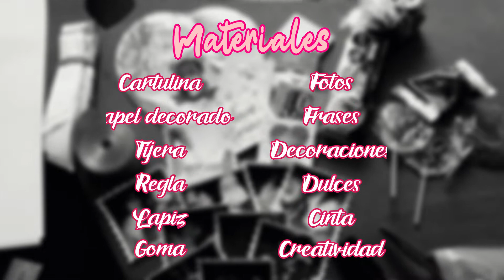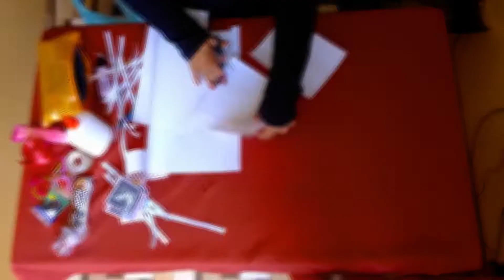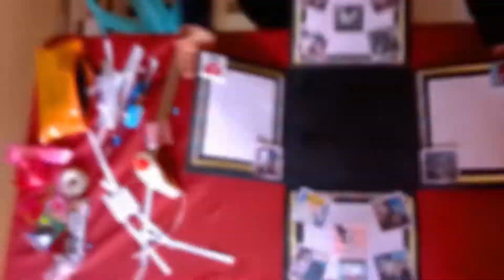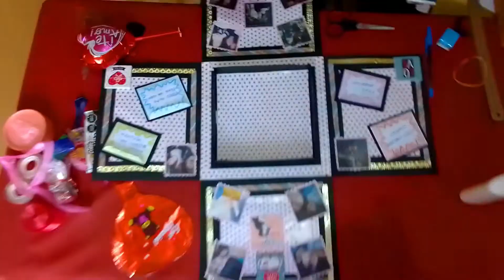✨ Caja Sorpresa de Regalo 🎁 - Alee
Hola, soy Alee 🎀

Hoy les enseñare una manera facil y bonita de hacerle una sorpresa a un ser querido 💕